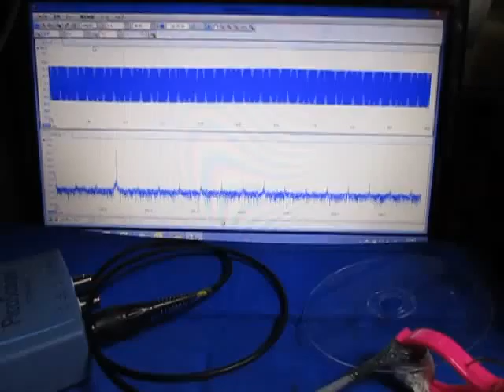超音波‹測定・解析›システム（超音波テスター） Supersonic wave system